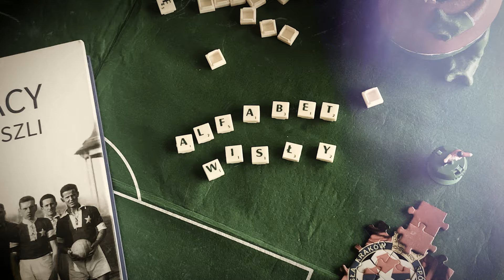Alfabet Wisły, odcinek 4 ⭐️